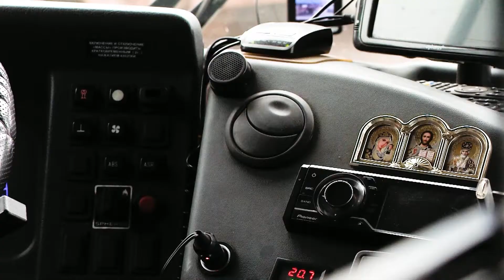Управление грузопассажирских перевозок. День автомобилиста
Ежедневно обеспечивают доставку тысяч горняков на работу и обратно домой. Отвечают за своевременную заправку большегрузной техники в карьере. Коллектив управления грузопассажирских перевозок Михайловского ГОКа отмечает день автомобилиста.